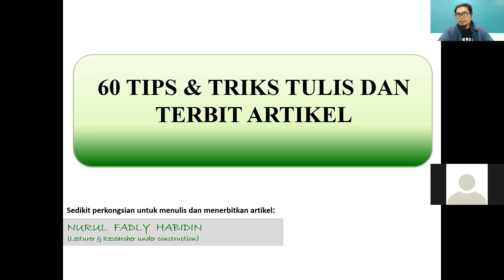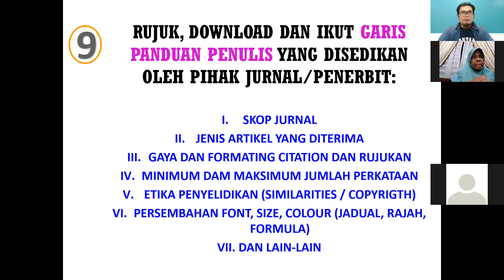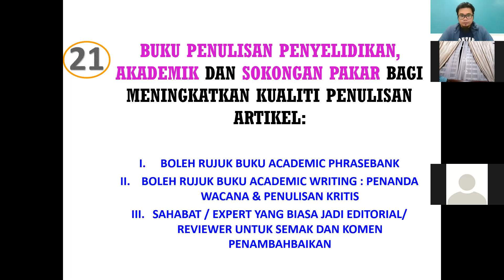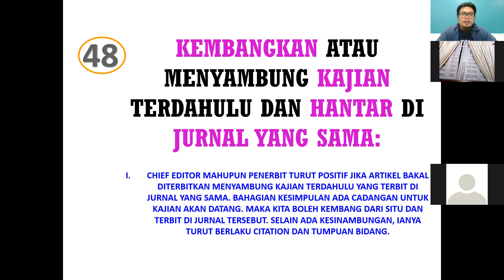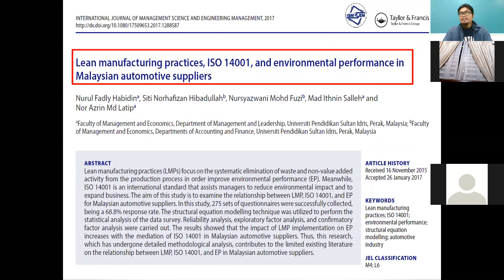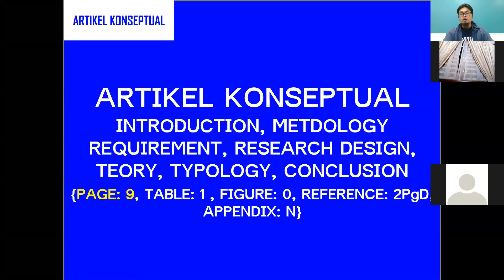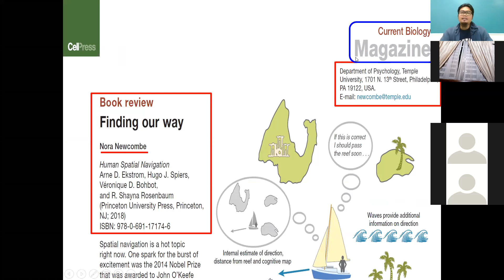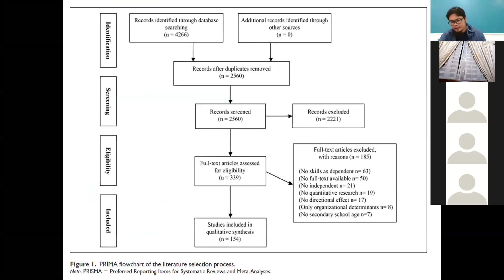60 Tips & Trick dan 6 Jenis Artikel Jurnal Berindeks WOS & SCOPUS